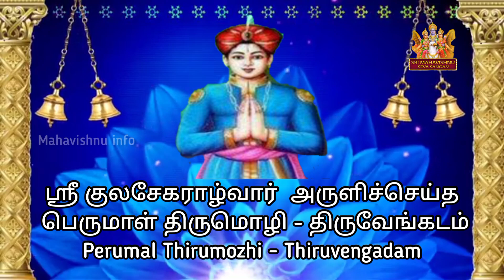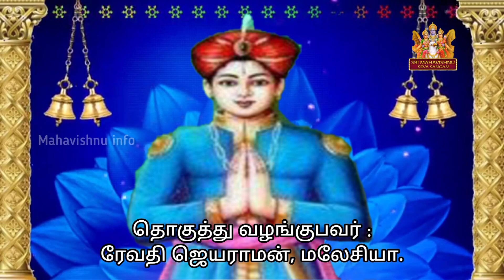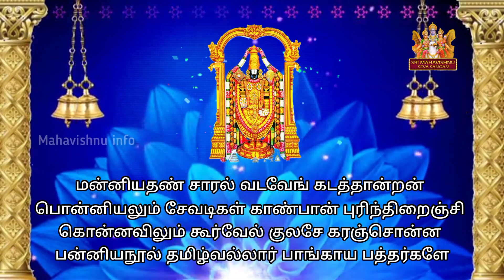ஸ்ரீ குலசேகராழ்வார் அருளிச்செய்த பெருமாள் திருமொழி திருவேங்கடம் - Perumal Thirumozhi Thiruvengadam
திருவேங்கட மலைமேல் ஏதேனுமொன்றாகப் பிறக்க விரும்பிக் குலசேகராழ்வார் பாடிய திருமொழிப் பாடல்

    இவருக்கு இறைவன் காட்சி தந்தமையால் இன்பமும், செல்வமும், அரசாட்சியும் தமக்கு வேண்டாமென்று துறவினை மேற்கொண்டார். இவர் பெரிய பெருமாளாகிய ராமபிரானிடத்தில் அன்பு  பூண்டவரானதால் ‘குலசேகரப் பெருமாள்’ என்றே பெயர் வழங்கலாயிற்று.

சிங்க மராத்தியர்தம் கவிதைக் கொண்டு, சேரத்துத் தந்தங்கள் பரிசளிப்போம்‘ என்னும் பாடலுக்கேற்ப்ப அங்கு யானைத்தந்தம் மட்டுமல்ல மாலின் மாலையாய் ஒரு மன்னவன் குலசேகரப் பெருமாள் அவதரித்துள்ளார்.

    குலசேகர பெருமாள் சாதாரண மாந்தராய் மண்ணில் பிறக்கவில்லை. அவர் மூவேந்தர்களில் ஒருவரான சேரப் பேரரசின் செல்வக் குமரனாய் அவதரித்தார். அரச குடும்பத்தில் பிறந்த இவர், மன்னனாய், மண்ணைக் கைப்பற்றி வாழாமல், மாலவனின் மனதைக் கைப்பற்ற எண்ணி வாழ்ந்த உத்தமர்.

      பாலகனாய் இருந்த காலத்திலே இவர் வேதங்கள், வெவ்வேறு மொழிகள் என்று கல்விகேள்விகளில் சிறந்து விளங்கியதோடல்லாமல், வாள் வீச்சு, அம்பெய்தல், குதிரையேற்றம், யானை ஏற்றம், தேரோட்டல், கதை, கம்பு, சிலம்பு என்று அனைத்திலும் அவர் வல்லவராய் இருந்தார். உரிய காலத்தில் அரச பதவியேற்ற இவர், செவ்வனே அரசாட்சி நடத்தி அனைவரின் அன்பையும் மதிப்பையும் பெற்றார். முகிலும் மாதம் மும்மாரி மாறாமல் பெய்து எல்லா நலமும், வளமும், செல்வமும் பெற்று சேரநாடு பொன்விளையும் பூமியாய் பொலிவுற்று விளங்கியது.

      இவர் போர்க்களத்தில் சென்றால், வாகை மாலையன்றி வேறு எதையும் சூடமாட்டார். தன் தோள் வலிமையாலும், அறிவுக்கூர்மையினாலும், ஸ்ரீரங்கநாதரின் அருளினாலும் எதிரிகளைப் புறமுதுகிட்டு ஓடச்செய்தார். அவரது திறமையையும், பேராண்மையையும் கண்டு, பாண்டிய மன்னன் தன் மகளை அவருக்கு மணம் செய்து வைத்தார்.

 வீட்டையும், நாட்டையும் கருத்துடன் ஆண்டு வந்த குலசேகரருக்கு, போரில் பல உயிர்கள் இறப்பது அவருக்கு வெறுப்பை உருவாக்க ஆரம்பித்தது. அதனால், நாளாக நாளாக அரச வாழ்வில் விருப்பங்குறைய ஆரம்பித்தது.

குலசேகர ஆழ்வார் வணங்கிய திருத்தலங்கள்;

  திருவரங்கம், திருவேங்கடம், திருவித்துவக்கோடு,திருஅயோத்தி, திருக்கண்ணபுரம்,திருசித்திரக்கூடம்.

       திருவரங்கம் சென்று திருவரங்கப் பெருமானை வாயார வாழ்த்தி நின்று தம் அனுபவத்தைப் பெருமாள்  திருமொழியில் 31 பாசுரங்கள் பாடியருளினார். இவர் திருவேங்கடம், திருக்கண்ணபுரம் முதலான திருத்தலங்களையும் பாடியுள்ளார்.

    பெருமாள் திருமொழியில் பத்து பாசுரங்கள் ராமபிரானுக்காகப் பாடப்படும் தாலாட்டுப் பாடல்களாக அமைந்துள்ளன. இதனிலுள்ள முதற்பாடல் தெய்வபக்தி உள்ள அத்தனை தமிழ்த்தாய்மார்களும் தங்கள் சேய்களுக்காகப் பாடியிருக்கக்கூடிய பாடல்:

மன்னு புகழ் கௌசலைதன் மணிவயிறு வாய்த்தவனே
தென்னிலங்கைக் கோன் முடிகள் சிந்துவித்தாய் செம்பொன்சேர்
கன்னி நன்மா மதில் புடைசூழ் கணபுரத்து என் கருமணியே!
என்னுடைய இன்னமுதே இராகவனே! தாலேலோ!

குலசேகரப்படி

   திருமலை ஆண்டவன்  சன்னிதியில் ஆண்டவனின் பவளவாயை எக்காலும் பார்த்துக்கொண்டே இருக்கவேண்டுமென்றும், அதற்காக தன்னை அவர் கோயில் வாசற்படியாகவே வைத்துக்கொள்ளவேண்டுமென்றும் குலசேகரர் மனமுருக வேண்டிக்கொண்ட பாசுரம்:

செடியாய் வல்வினைகள் தீர்க்குந்திருமாலே
நெடியானே வேங்கடவா ! நின் கோயிலின் வாசல்
அடியாரும் வானவருமரம்பையரும் கிடந்தியங்கும்
படியாய்க்கிடந்துன் பவளவாய் காண்பேனே.

      இதனால் இன்றும் வெங்கடேசப் பெருமாளின் வாசற்படிக்கு குலசேகரப்படி என்ற பெயர் வழங்குகிறது.

    இவர் திருவேங்கடவனிடம் இவ்வாறு வேண்டிநின்றாலும் ஆண்டவன் எங்கும் நீக்கமற நிறைந்திருப்பவன் என்ற காரணத்தால் ஸ்ரீரங்கநாதன் கோயிலிலும் கர்ப்பகிருகம் முன்னிருக்கும் படி குலசேகரன் படி என்று அழைக்கப்படுவதைப் பார்க்கலாம்.

திருவரங்க பணி;

    திருவரங்கம் பெரிய கோயிலில் மூன்றாவதாக இருக்கும் திருச்சுற்றிலே சேனைவென்றான் திருமண்டபம் என்பதைக் கட்டினார். இத்திருச்சுற்றையும் செப்பம் செய்தார். இதனாலேயே இம்மூன்றாவது சுற்றுக்கு இவரது பெயர் இன்றும் வழங்குகிறது. குலசேகராழ்வாரால் ”பவித்ரோற்சவ மண்டபம்” கட்டப்பட்டது. இந்த மண்டபம் உள்ள பிராகாரத்தை திருப்பணி செய்தவரும் இவரே!.

     பல திருத்தலங்களுக்கும் சென்று கடைசியாக மன்னார்கோயில்  திருத்தலம் வந்தார் குலசேகரர். அங்கே பெருமானின் நின்ற, இருந்த, கிடந்த கோலங்களைக் கண்ணாரக் கண்டு மகிழ்வெய்தி அங்கேயே முக்தியடைந்தார். அங்கே அவருக்கு தனி சந்நிதியும் இருக்கிறது. இந்தத் திருத்தலம் திருநெல்வேலி மாவட்டம், அம்பாசமுத்திரத்துக்கு அருகில் அமைந்துள்ளது.

    குலசேகர ஆழ்வாரின் பிரபந்தப் பாசுரங்கள் ‘பெருமாள் திருமொழி’ என்று 105 பாடல்கள். ராமாவதாரத்தையும் கிருஷ்ணாவதாரத்தையும் சிறப்பிக்கும் பாடல்கள்.

தொடர்ந்து அரங்கன் அடியாரின் அடிமைத் திறத்தில் ஈடுபட்டும், அரங்கன் அடியாராய் உலகத்தாரொடும் பொருந்தாமல் தனித்திருக்கும் தன்மையுமாய் பத்துப் பத்துப் பாசுரங்கள் பாடுகிறார். இப்படி முப்பது பாசுரங்கள் அரங்கனைப் பாடிவிட்டு, பின்னர் திருவேங்கடமுடையான் பக்கலுக்குச் செல்கிறார் குலசேகராழ்வார்.

ஆனாத செல்வத்து அரம்பையர்கள் தற்சூழ
வான்ஆளும் செல்வமும் மண்ணரசும் நான்வேண்டேன்
தேனார் பூஞ்சோலை திருவேங்கடச் சுனையில்
மீனாய்ப் பிறக்கும் விதியுடையேன் ஆவேனே!

நான் தேவலோகத்திலே அரசனாக இந்திரனாக வாழ்ந்து அனுபவிக்கும் இந்திரபோகத்தை விரும்பவில்லை.  இவ்வுலகம் முழுவதையும் ஆண்டு இன்பமடையும் அரசபோகத்தையும் விரும்பவில்லை.  இத்தகைய இன்பங்கள் எல்லாவற்றையும்விட திருவேங்கடமலையில் உள்ள நீர்ச்சுனையில் ஒரு மீனாகப் பிறந்து திருவேங்கடமலையை விட்டுப் பிரியாமல் வாழவே விரும்புகிறேன் என்று வேண்டுகிறார்.